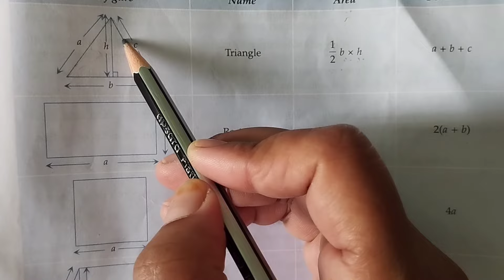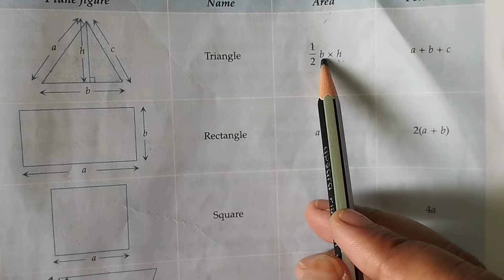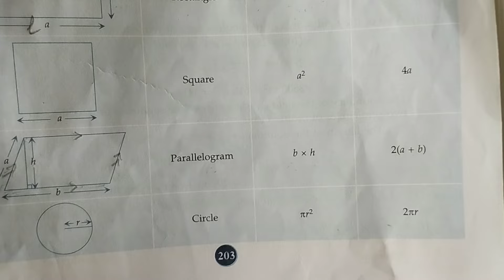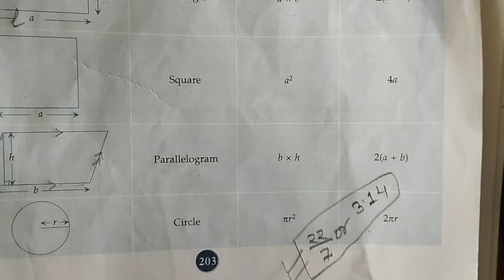New ml aggarwal class 8 maths chapter 12 (Mensuration) exercise 12.1 question 1-8 (part 1)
exercise12.1 question1-8#part1